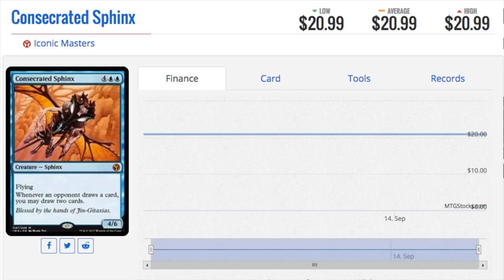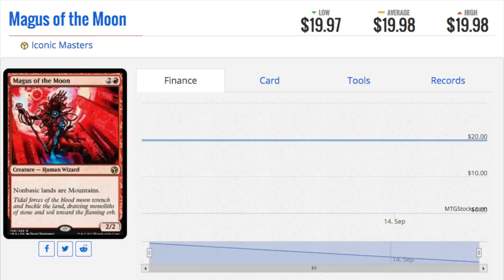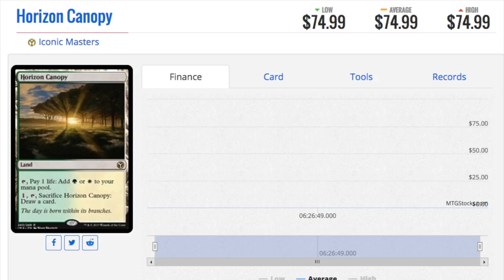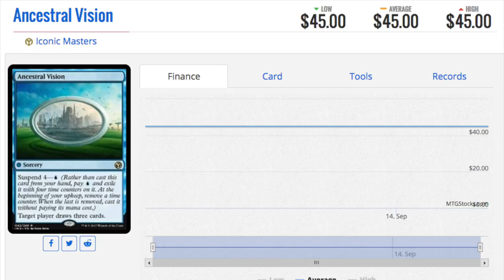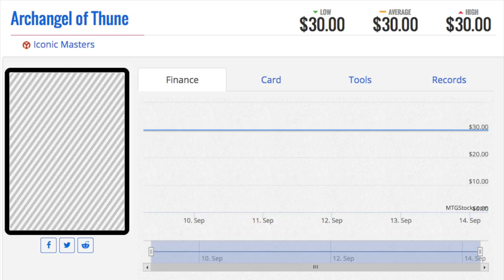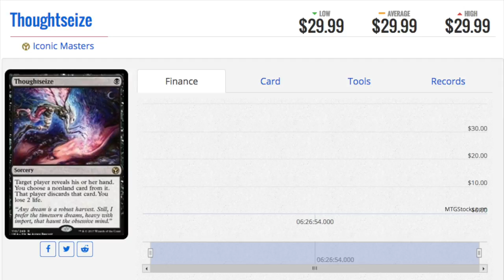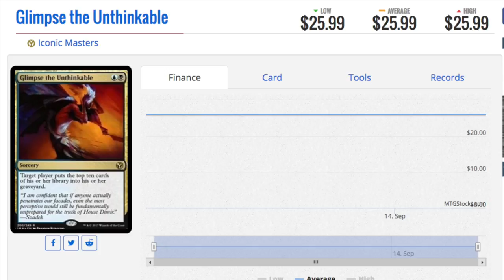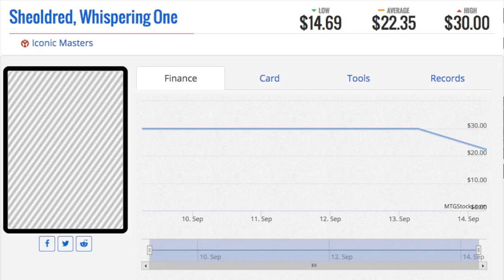10 Iconic Masters Reprints Magic the Gathering